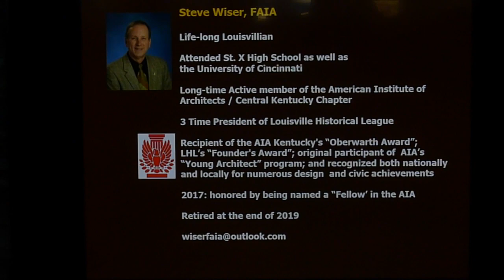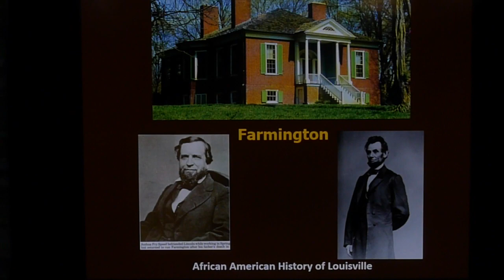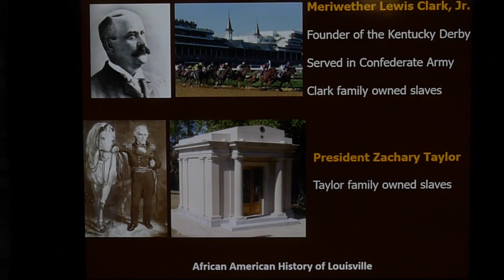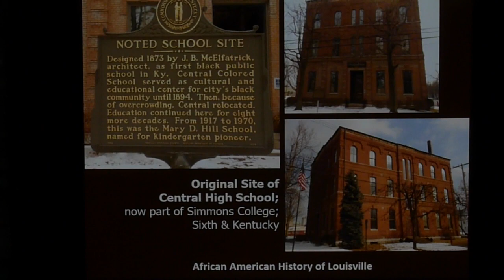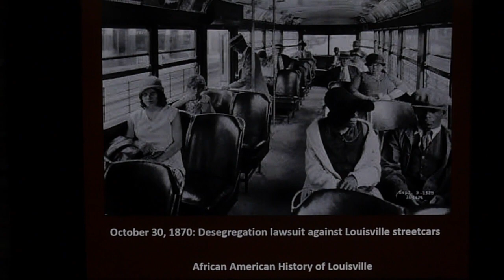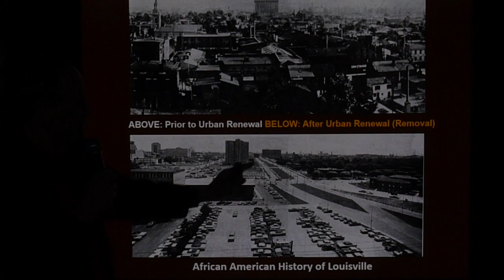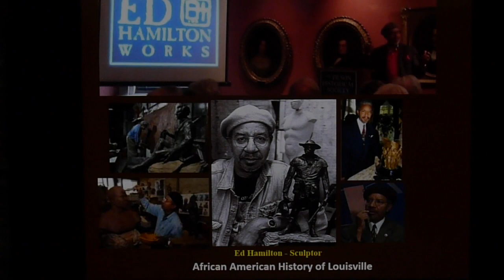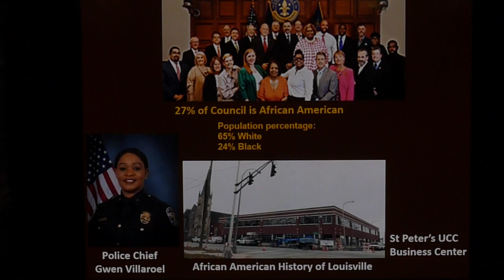African American History of Louisville, Kentucky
This video features important African American events and individuals in Louisville, Kentucky history.  Historian Steve Wiser provides this presentation. Slavery, Samuel Plato, West End neighborhoods, Civil Rights, segregation, and integration are included. This talk was given before a civic group on February 23, 2024.